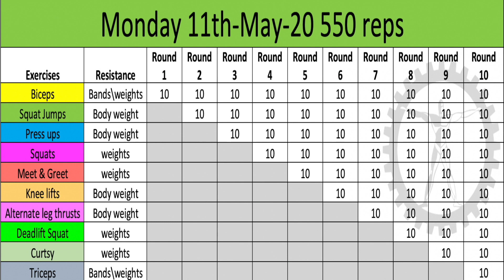11052020 550 reps Stay at home workout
11052020 Old Skool Circuit 550 reps
This is one of my Old Skool home workouts I have a go

Try it, see if you have what it takes to challenge yourself.

 For entertainment only and not for resale Or redistribution.
Copyright statement:
Each recording is the copyright is the Property of its owner.
Recordings:
This recording does not intend to infringe any copyright Laws in any way.
This is for the sole purpose of entertainment; No profits are getting from this;
It is the copyrighted property of its rights.